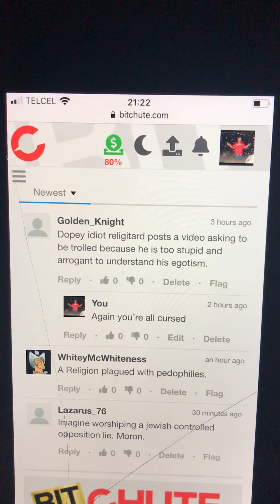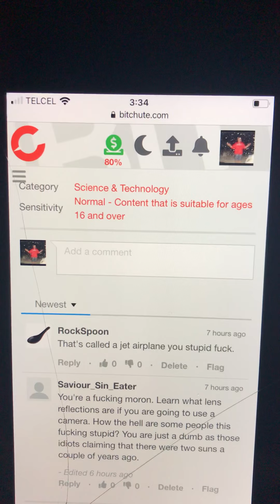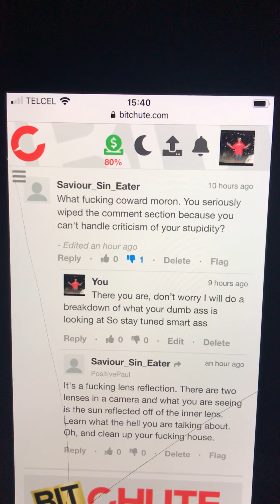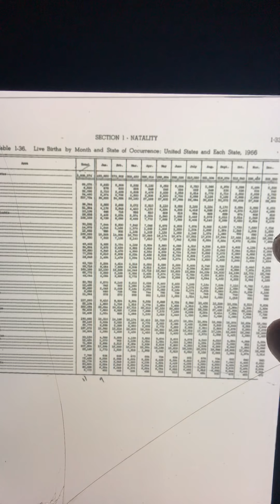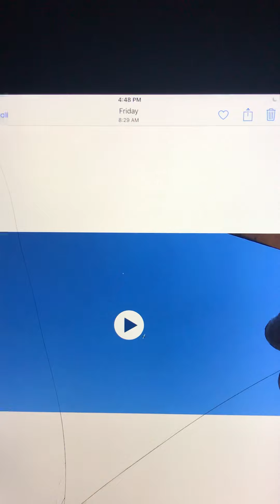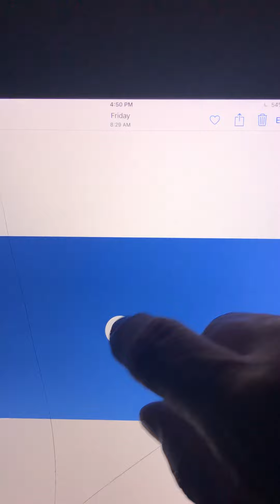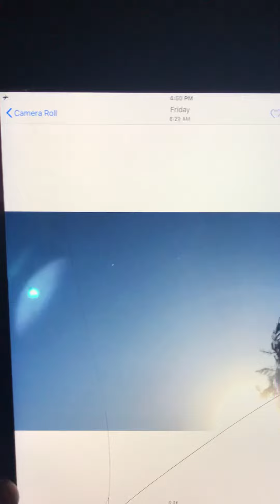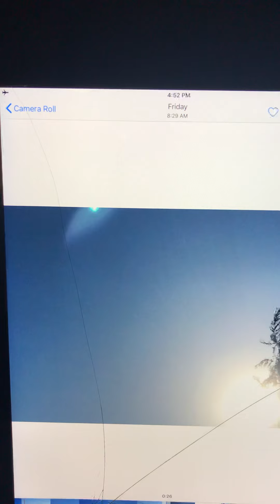Bitchute protects comment perps by blocking this upload.